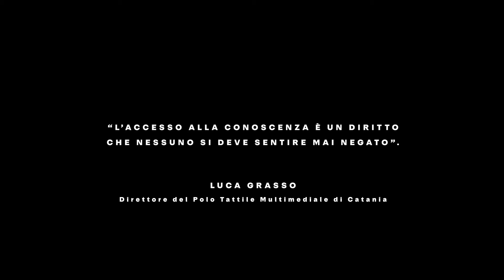The Touch: The Power of Emotions - Chapter 2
There are stories from which we can learn a great deal.
After the emotions experienced in the first chapter with Giorgia, Sara, and Michele, let's be carried away by Luca's story, where it all began.

Huracán Tecnica: fuel consumption combined 14,5 l/100km (WLTP); CO2-emissions combined: 328 g/km (WLTP)